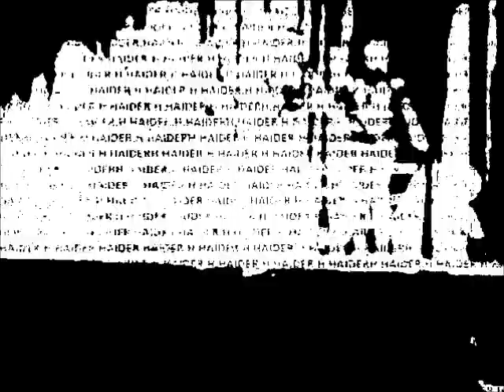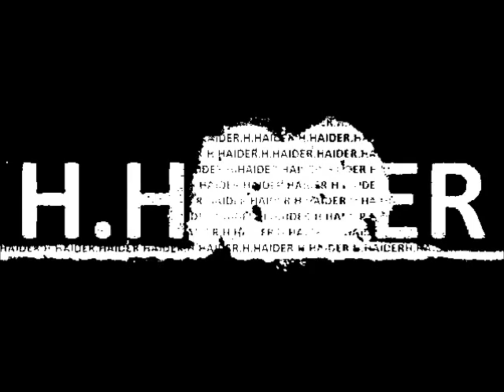0.By H.HAIDER.HAIDERARTVISUAL.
By H.HAIDER.0.HAIDERARTVISUAL.